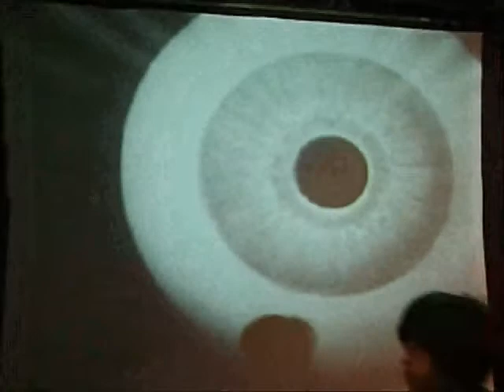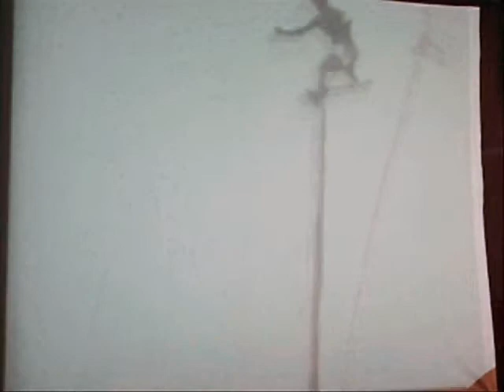"Flooded" At The Vault in Buffalo, NY (May 7, 2010): Part 2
Wall video installation, projected on what appears to be a giant white bedsheet, in the front room of The Vault, a local alternative art gallery near the corner of Tupper and Main Streets in Buffalo, NY.

The event was the opening night for a multi-artist exhibition (lasting for one week) entitled "Flooded."  Here is the description from the Facebook Page:

'Jonathan Barcan curates and joins Nina Leo, Kevin C. Kline, Anne Muntges and Niki Shelley at The VAuLT for an admirable opening reception you don't want to miss on May 7th, 2010.

'In the exhibition, "Flooded", Jonathan Barcan plans to bring a multi-media and interactive art experience to a large audience in the theater district gallery. The space promises to be activated from floor to ceiling and in every sense of a visual landscape, having works range in size, scale and interactive nature.

'Media of every sort delivers information that seems to caricaturize the futures potential. Through newspaper headlines, blogging, social networking, and all other types of current visual dissemination, the global consciousness is left saturated with information. What type of meaning does current and future technology have in respect to our historical rituals? How does one exist quietly in a world where technology is so vivid, vibrant and enveloping?

'It is in this anachronism of past and present where these 5 artists meet. Although differing in their direct concentration, these complementary styles and visions overlap through the dynamic research in questioning and responding to contemporary social narratives. Through prints, drawings, photographs and paintings, this group of artists seeks to uncover a rigorous, but quiet, understanding of the confusion and trajectory of the everyday. In this salon style exhibition, visual styles merge to discuss where the mythologies of the past meld with the momentum of the future. Thru May 14th. '